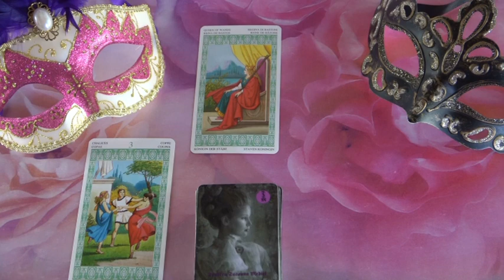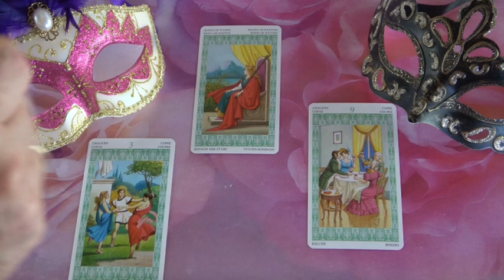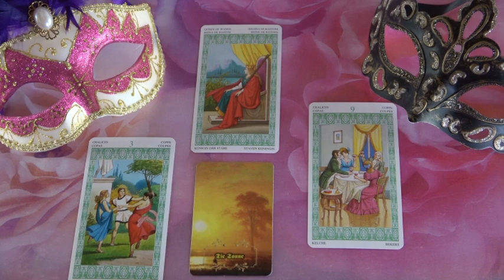??? Jóslás Junius 24-én